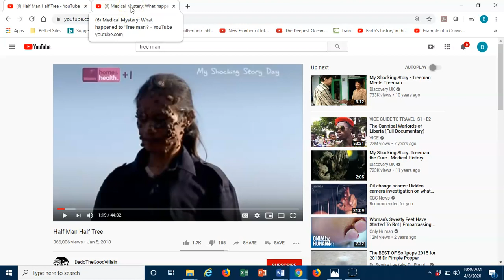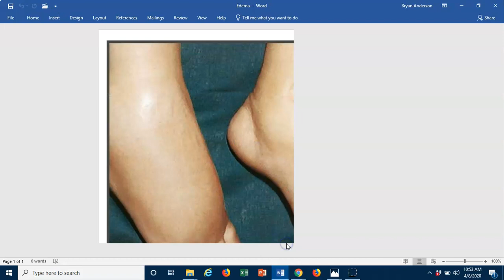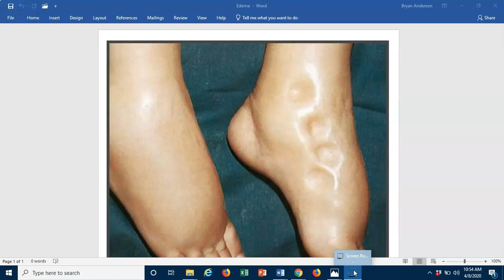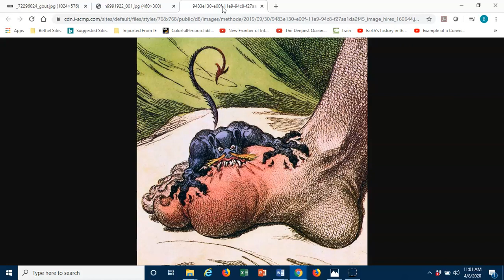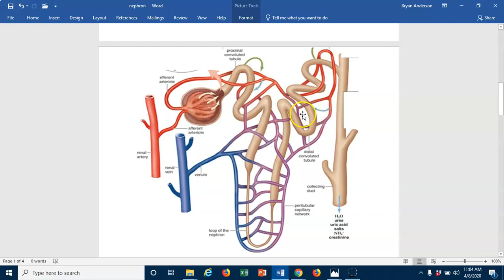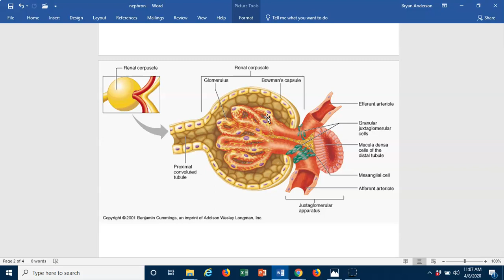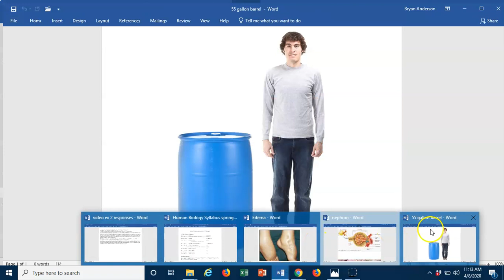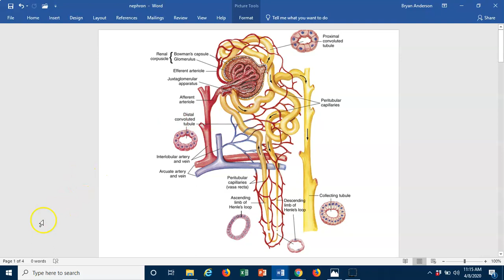Urinary system video recording 1